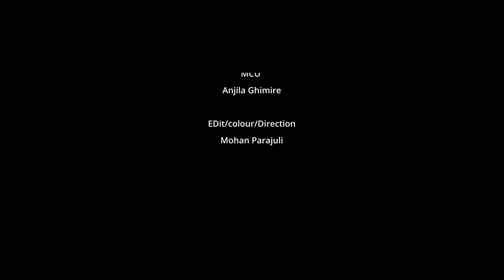Farki Aunixu ( फर्की आउनिछु ) offical Rap Song FT. Rabin sk / Ritu Kadel // RAPPER - Saimon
Casting : Rabin & Ritu

Rapper : Saimon

MUA : Anjila Parajuli

Cinematrographer : Mohan / Yadav

Direction By Mohan Parajuli

Credit- muglan
artist - Sunita